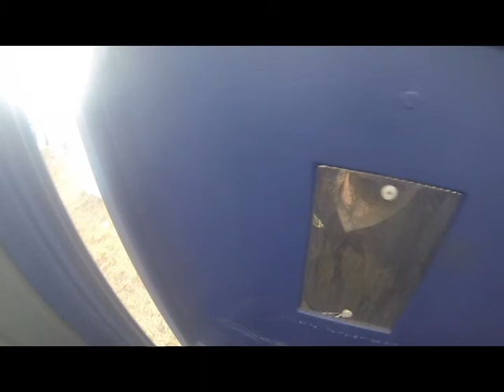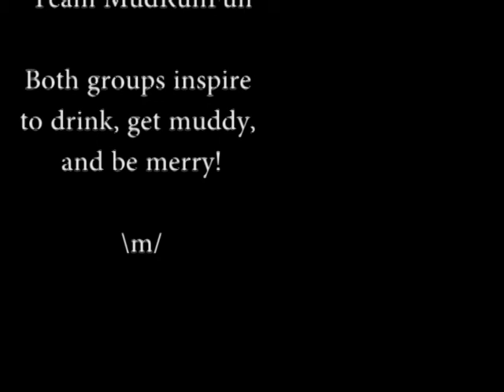Tough Mudder Florida 2015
The Compound
Palm Bay, Florida
Sunday, November 8, 2015
9 a.m. wave